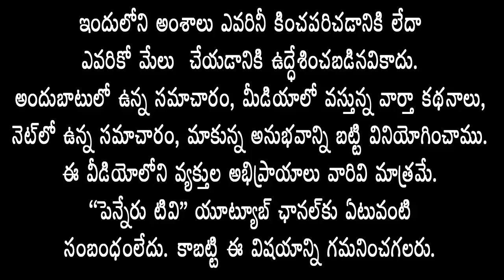సంక్షోభంస‌మ‌యంలో సంక్షేమం అందించిన ఘ‌న‌త Jaganదే - అసరాస‌భ‌లో కౌన్సిల‌ర్ ఇర్ఫాన్‌బాష‌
సంక్షోభంస‌మ‌యంలో సంక్షేమం అందించిన ఘ‌న‌త జ‌గ‌న్‌దే  - అసరాస‌భ‌లో కౌన్సిల‌ర్ ఇర్ఫాన్‌బాష‌